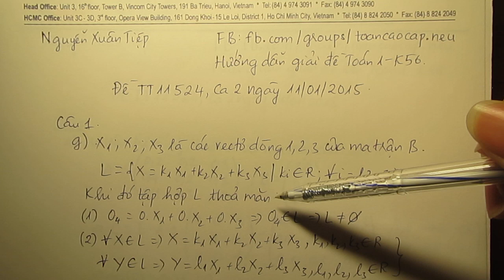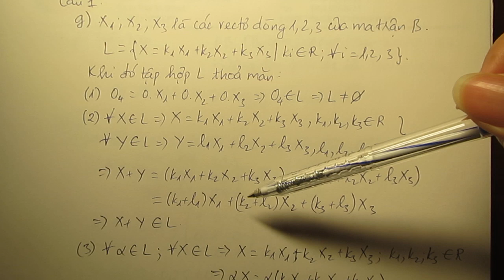[Toán 1] Giải đề K56 - Câu 1. g [Đề TTT111.524, Ca 2 ngày 11/01/2015]